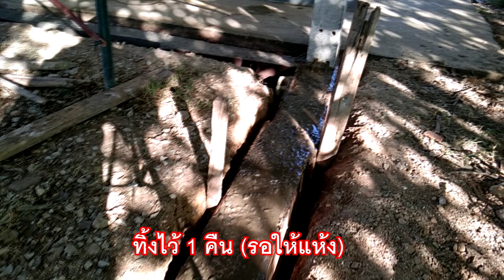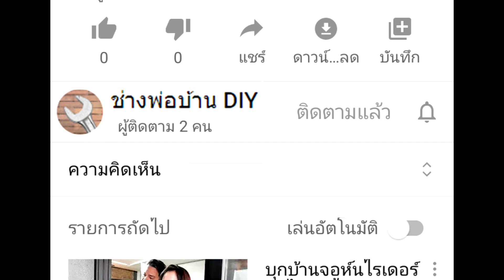9 ขั้นตอน หล่อคานคอดิน (เพื่อทำห้องเก็บของ)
9 ขั้นตอน หล่อคานคอดิน เพื่อทำห้องเก็บของ
1.ขุดร่องคาน
2.ดัดเหล็กปลอก
3.เจาะรูเสียบเหล็กคานที่เสา
4.ใส่เหล็กปลอก
5.ใส่เหล็กคาน
6.มัดเหล็กปลอก
7.เข้าแบบ
8.ผสมคอนกรีตและเท (ทิ้งไว้ 1 คืน)
9.ถอดแบบ